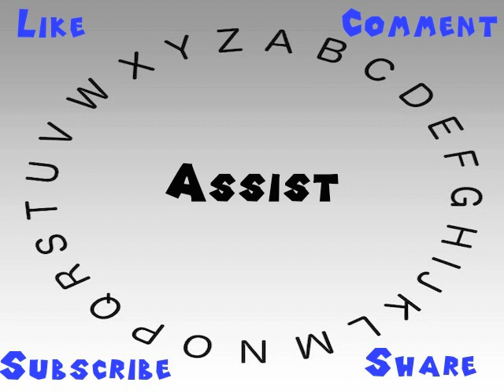How to Say or Pronounce Assist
This video shows you how to say or pronounce Assist.

How accurate does it say Assist? How would you say Assist?